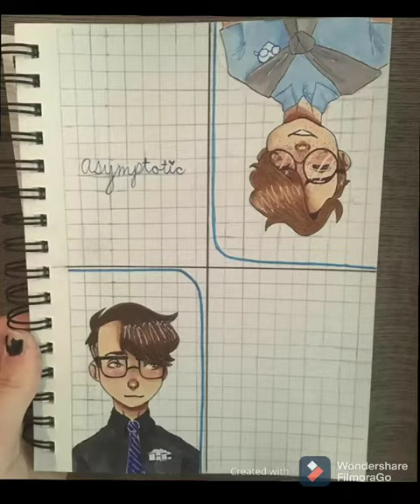Logicality edit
Posting a demus edit at 8 or 9. Enjoy

Pictures off of pintrest